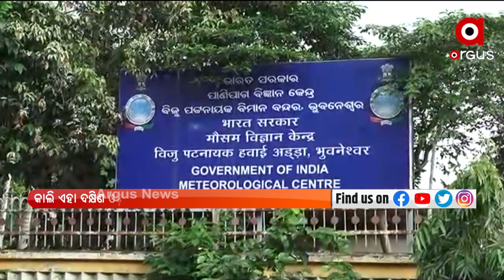PRATHAMA KHABAR 7AM | 14 October 2021 | Argus News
+ଆଜି ମଣ୍ଡପେ ମହାମାୟୀଙ୍କ ମହାନବମୀ ପୂଜା
+ଦ୍ରାସରେ ଦଶହରା ପାଳିବେ ରାଷ୍ଟ୍ରପତି
+ପୁଣି ଆନ୍ଧ୍ରର ଦାଦାଗିରି
+ପ୍ରଗତି ମୈଦାନରୁ ଭାରତର ପ୍ରଗିତରେ ଯୋଡି ହେଲା ଆଉ ଏକ ଅଧ୍ୟାୟ
+ଓଡ଼ିଶାର ଅନାଲୋଚିତ ସଂଗ୍ରାମୀଙ୍କୁ ବଡ଼ ସମ୍ମାନ
+ରାଜଧାନୀର ଗାନ୍ଧି ମାର୍ଗରେ ଦୁର୍ଘଟଣା
+ଘନିଭୂତ ହେଉଛି ଘୂର୍ଣ୍ଣିବଳୟ